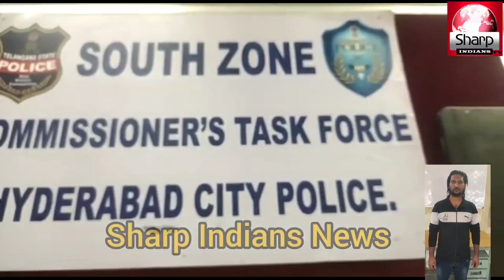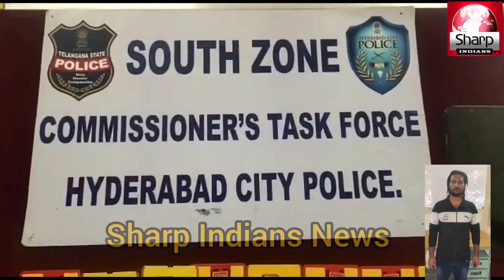HELD ONE - BUSTED FAKE SIM PROVIDING GANG|Task Force, South Zone Team, Hyderabad 2022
PRESS NOTE

HELD ONE - BUSTED FAKE SIM PROVIDING GANG
 The Commissioner’s Task Force, South Zone Team, Hyderabad along with Falaknuma Police apprehended one accused who cheating innocent people by colling personal data while activating new SIM cards and issuing more SIMs to others on the same Name and address for their personal use. Phone, (05) BSNL SIM cards and other documents seized.
Details of the accused:
MA BariS/o  Abdul Asham   Rabani, age. 25 yrs, Occ: Jubilee Mobile shop at Vattepally  Falaknuma, R/o Tadban, Kalapather, Hyderabad
Seized property :
1) Mobile Phone -01
2) BSNL SIM Cards -50
Brief facts:-
 On 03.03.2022, one Jaffar, resident of Falaknuma lodged a complaint that, he purchased a New VI (Vodafone Idea) Network SIM Card for his new mobile at Jubilee Mobile Shop, situated Vattepally Falaknuma, with one Mr. M.A.Bari, Asrar Ali baig. At the time of activation Bari collected his ID proof i.e. Aadhar card copy and photo on his mobile and activated the new SIM. At that time Bari taken more photos by saying some technical problem is in server. Later he went to BSNL office to purchase new SIM, where duty officer noticed that, already three SIM's were activated on his name and address, vide no's: 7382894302, 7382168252 B 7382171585. Later the complainant remembered that, Mr. M.A.Bari, Mobile shop person taken the ID proof Xerox copies and photos and he only activated the said SIM cards for his use. Later,, he went to shop and asked him about the more SIM activations. But Bari did not respond and further he informed that he handed over the other SIM cards to one Mr. Mirza Asrar Ali Baig for his personal use. The complainant realized that, said above persons cheated him and misused the complainant’s proofs & photos, also manipulated the complainant’s sign and activated more SIMs. They might be activated some more SIMs for their personal use.
Basing on the information On 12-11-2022, the Commissioner’s Task Force, South Zone Team, Hyderabad along with Falaknuma Police apprehended the above said accused person. Further, the apprehended accused  and seized Material handed over to SHO Falaknuma PS for further action.

The above arrests were made by Sri. S. Raghavendra, Inspector of Police, South Zone and SIs S/Sri Shaik Buran, N. Srishylam, V. Narender, K.Narsimulu & Staff of South Zone Task Force, Hyderabad City along with Charminar Police, Hyderabad.
(Chakravarthy Gummi )
   Dy. Commissioner of Police,
Task Force - II
             Commissioner’s Task Force, Hyd.